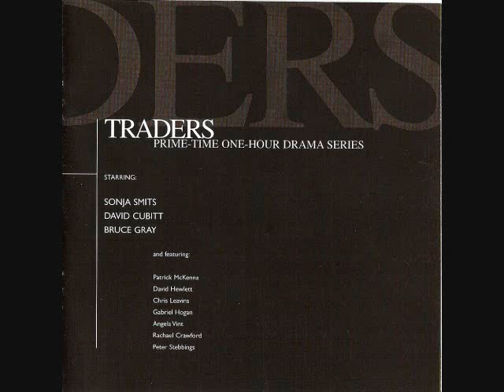19. Kill The Bear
I'm sure this music was used several times through out the series. There was one episode (either from Season 3 or 4) where Marty and traders were shouting "Kill The Bear" on the trading floor.